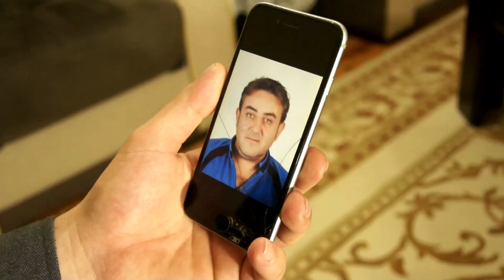Gölgeler Vadisi - 2. Bölüm - ofilms 2021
Kurtlar Vadisi Parodisi